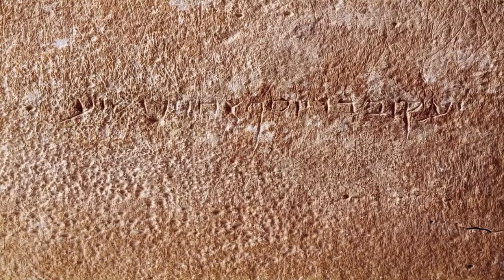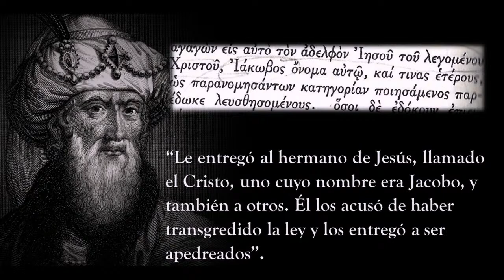Santiago: Dios puede convencerte / Prs. Henry Beras y Hermes Tavera